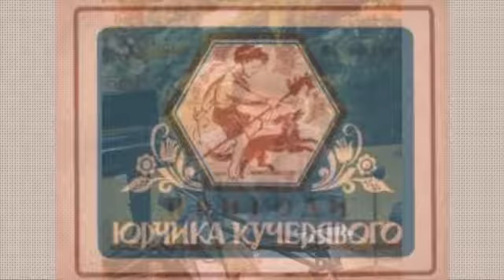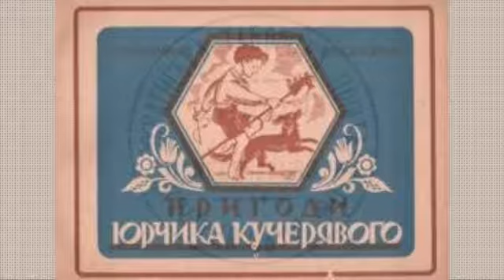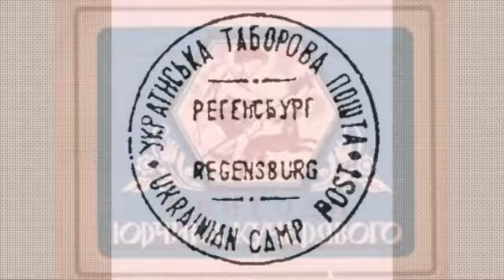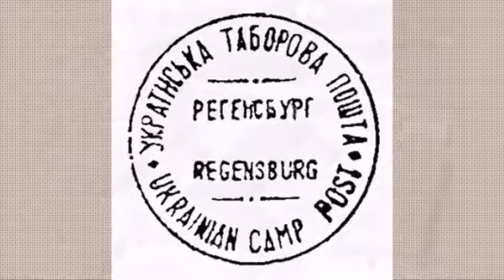ІРИНА ДРОБІТ 29-11-17 Львівське радіо